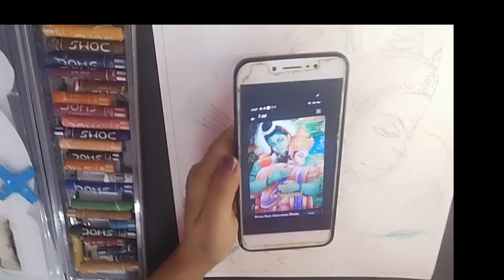How to draw Shreeramjee and shree Hanuman oilpastel stepbystep # easydrawing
# shreeramjee and shreehnumanjee
# easydrawing
ramjee hnumanjee milan